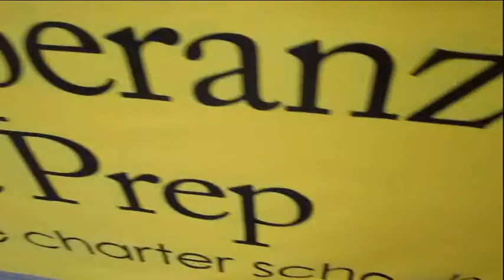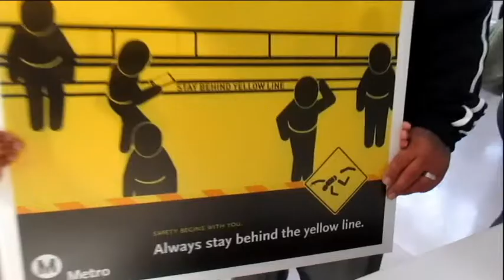Metro at Extera HS Information Fair 10-19-19